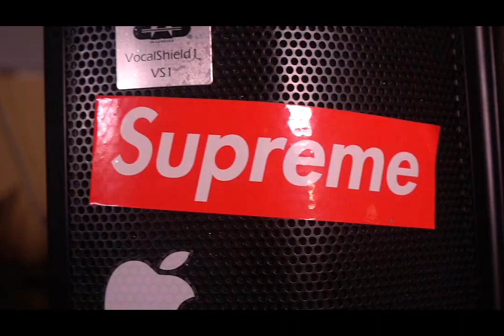Fly - Feelin (Official Music Video)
Prod. Nashi

Struggle Made Me - Out Now